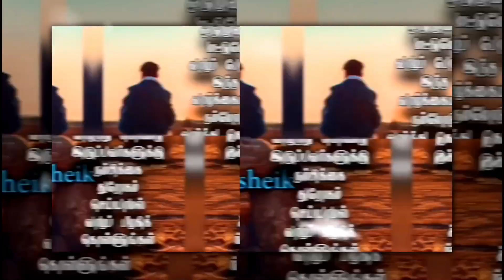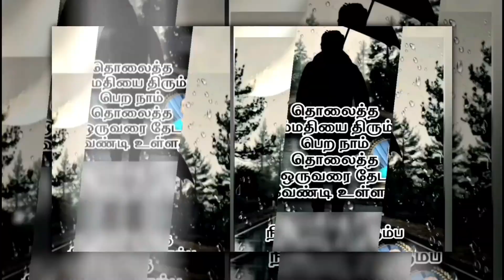நாம் நேசித்த ஒரு இதயத்திற்காக ♥️ Love | Life |Pain | Alone | A Sheik Althaf Zone